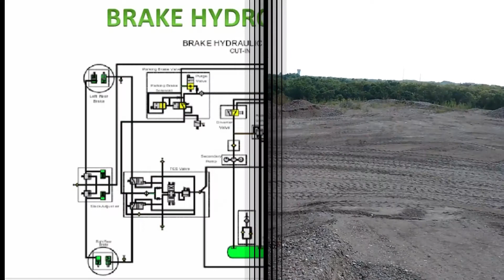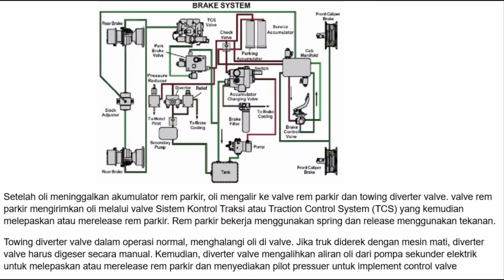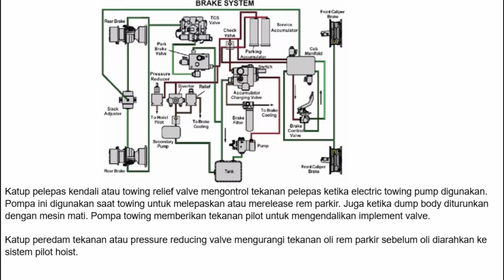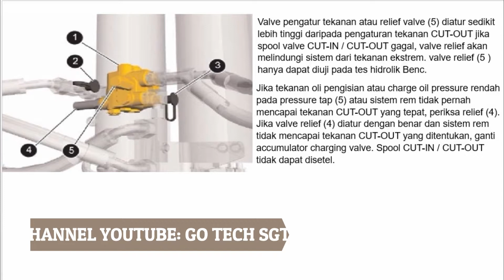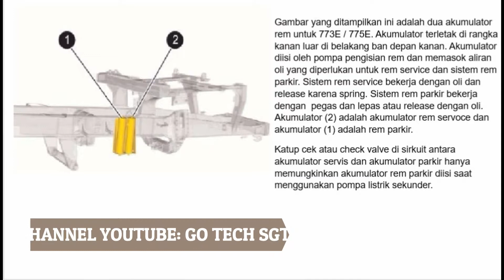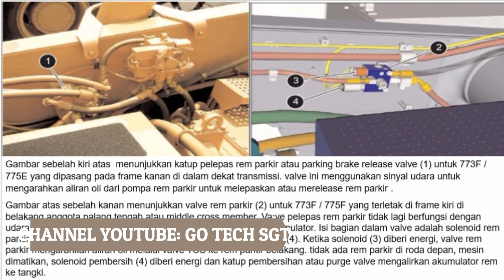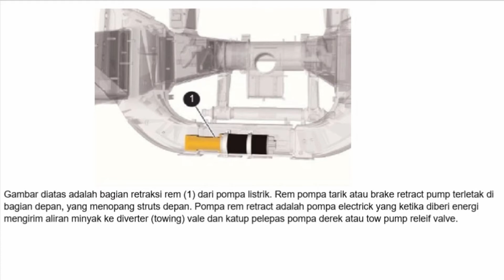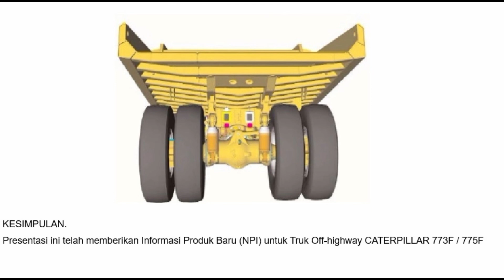PENGENALAN BRAKE SYSTEM PADA 773F TRUCK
Pengenalan brake system pada 773 F TRUCK menerangkan cara kerja  dan letak komponen - komponen brake system